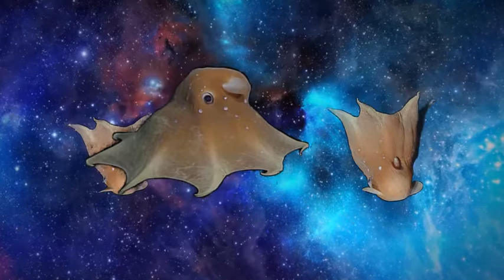Dan Tien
Nature reveals her secrets to those who respectfully ask permission to enter.  Hidden alcoves enshrouded by rocks and trees unfold before our eyes, bringing light to a world that is magical, timeless, sacred.

Every place in nature has a story and within that story a song that captures the essence of that place.  Our songs are stories distilled from those primal places.

This quiet music is best heard as background music or in a relaxed setting.  We invite you to listen, and welcome your feedback.